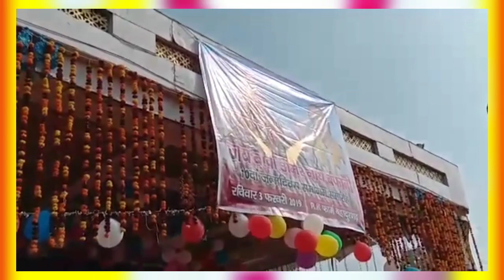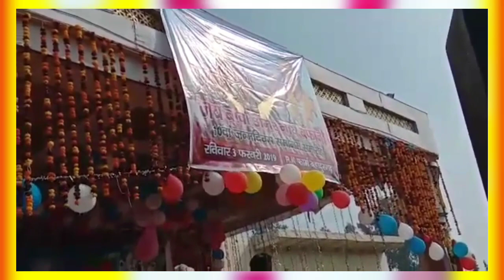🕉️Baba Amar nath barfani ki arte 🕉️